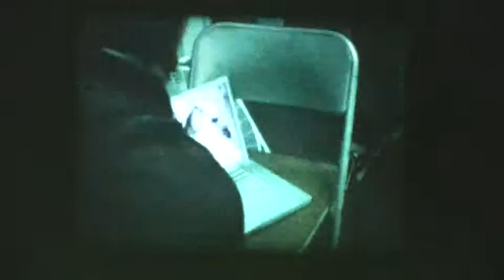Old Super8 (Dexter's/Downtown)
Found some old Super 8 that we took and got it developed. Just some shots of inside Dexter's and the Downtown area. The frame rates off but i captured it :). Song "The Great Techno War" By Sex on Ecstasy